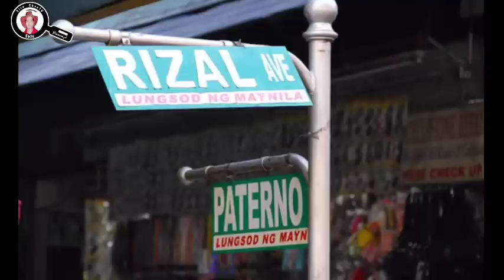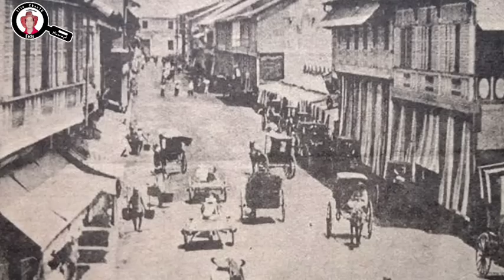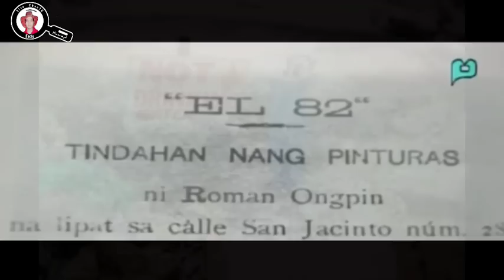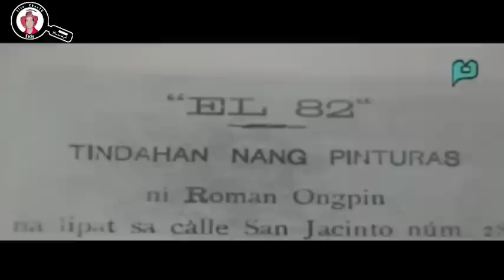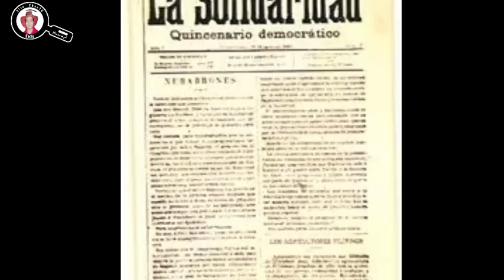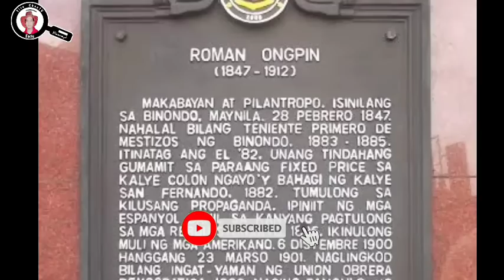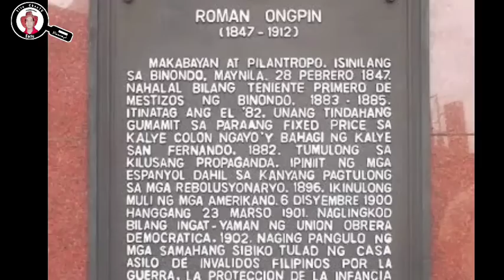ONGPIN NG BINONDO, SINO BA SYA??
Magandang araw mga Klasmeyt..Kilalanin po natin ang isa na namang Bayani na hindi masyadong naituro at pinagusapan ang kanyang naiambag sa ating Kasaysayan.

Si Roman Ongpin ang isang purong intsik na nagkaroon ng negosyo sa pilipinas noong panahon ng mga Espanyol..

Pero anu ano nga ba ang mga Naiambag ng taong ito at bakit ang isang Kalye sa Binondo Manila ay sa kanya ipinangalan..

Tara samahan nyo po akong Tuklasin muli ang kanyang nakaraang kabayanihan..

Its me Tito Chao , Makinig at Mamangha.

Related topic
kaalaman
Marvelous facts
leonmata tibi
maki trip
clarktv facts
claro the third
dagdag kaalaman
munting kaalaman
archlight media
kwentong tagalog
maharlika tv
Wonderman files
bulalordyt
historya channel
kwentopedia
kmjs
kra
alam nyo ba to
evadpup
sirlester channel
Tuklasin natin
kwentong aha
Trivia at kaalaman
Jevara ph
Winyt
tuklas ph
tinig ph
luzon ph
The jack sparrow show
abbyseth tv
Misteryo ph
Tagalog amazing story
Madan info
Asiong daldal
Alam mo ba
pinoy beast
Paolul

Top videos
jamill
congtv
raffy tulfo
isko moreno domagoso
ivana alawi
Sports
lloyd cadena